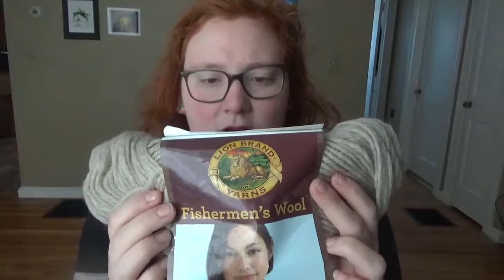Quarrelsome Rhinoceros Stitches | Episode 24 | Skein of Thought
If you want to see the notes for this podcast complete with links head over to my website!